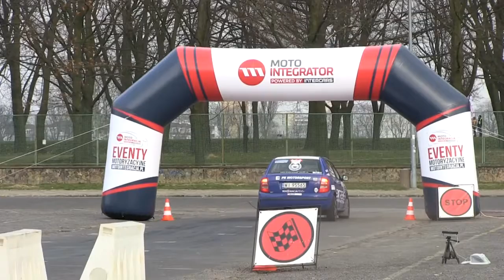3 Królewski Winter Cup 2016 | Przemek Krysztowiak | Skoda Fabia 1,4 [MotoRecords.pl]